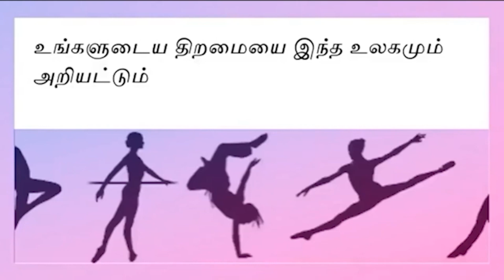சாப்பிடும்போது தூக்கம் வரும்ல தூங்கக்கூடாதா வைரலாகும் சுட்டிக்குழந்தையின் வீடியோ